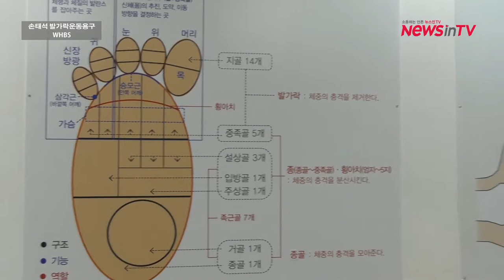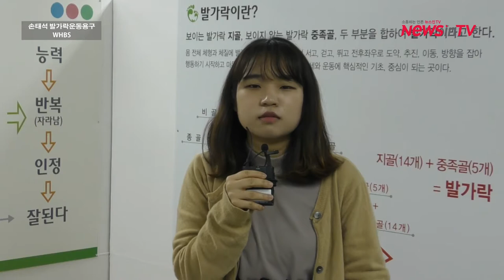만복유통, 손태석, 발가락 운동용구 체험자 이경석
손태석회장, 발가락 운동용구 체험자 이경석,
바로 서고, 바로 걸으면, 건강해 집니다.